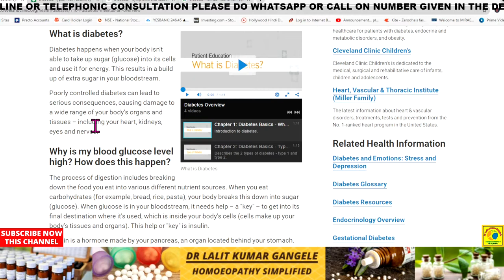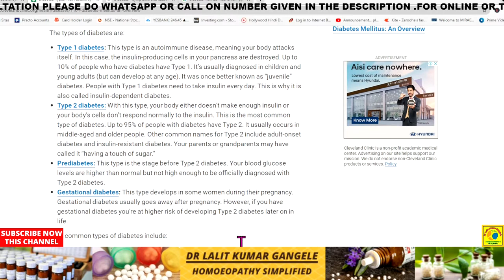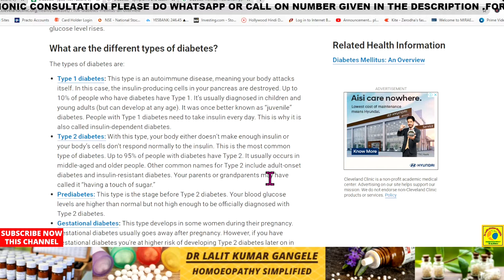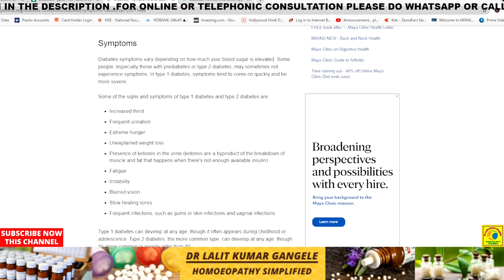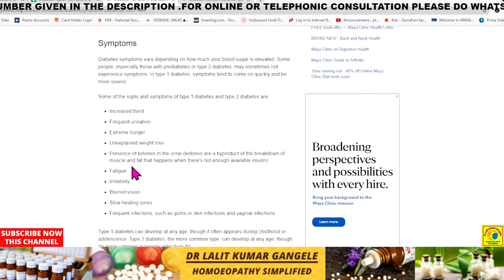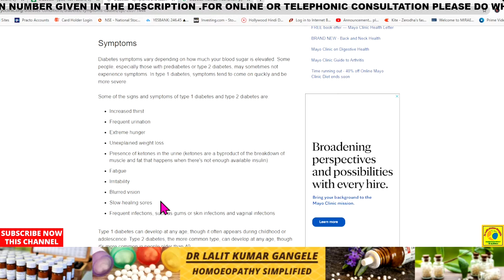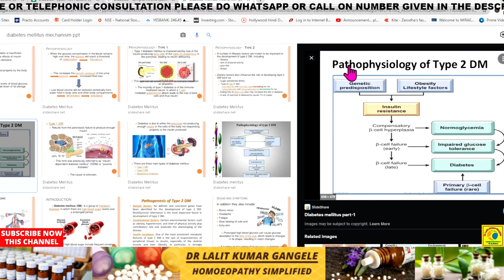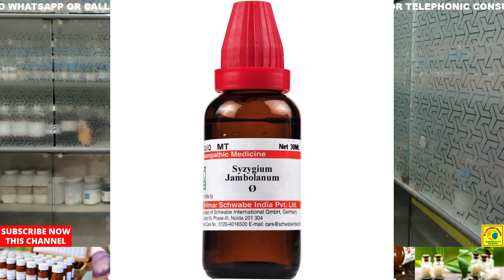diabetes || diabetes mellitus || type 2 diabetes || homeopathic treatment for diabetes in hindi !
WHAT IS DIABETES OR DIABETES MELLITUS IN HINDI .WHAT ARE THE SIGNS AND SYMPTOMS OF DIABETES .WHAT IS THE BEST TREATMENT FOR DIABETES MELLITUS .BEST TREATMENT OF DIABETES WITH HOMEOPATHY AND HOMEOPATHIC MEDICINE.

hi
all aspect of HOMOEOPATHY and HOMOEOPATHIC TRAEATMENT.This channal is  foe all type of viewers ,that is both homoeopathic students,homoeopathic practitinors and non medical peoples as well who want to know more on different topics and disease treatment by homoeopathy. topic covered...
homeopathic treatment for diabetes type 2 in hindi
homeopathic medicine for diabetes
homeopathy medicine for diabetes
diabetes homeopathic medicine
diabetes homeopathy medicine
suger homepoathic medicine
type 2 diabetes homeopathic medicine
type 2 diabetes homeopathy medicine
best homeopathic treatment for diabetes
best homeopathic medicine for diabetes
diabetes ki homeopathic medicine
diabetes ki homeopathic dawa
diabetes ka homeopathic treatment